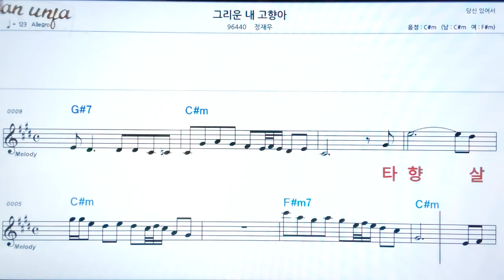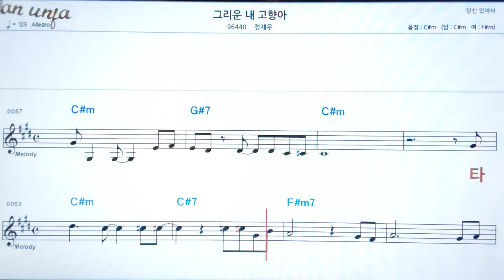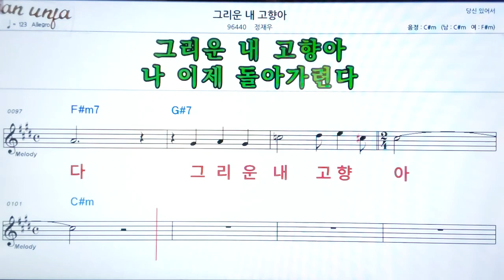그리운 내 고향아/정채우👍악보, 노래,기타 코드,가사,Karaoke*카라오케 반주